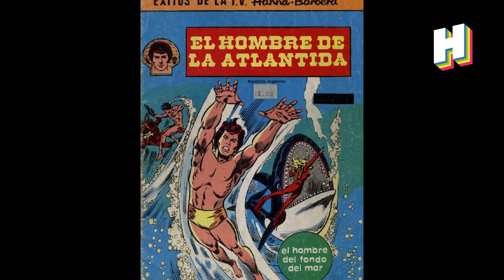El Hombre de la Atlántida (Man from Atlantis) | Histórico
El hombre de la Atlántida, la breve historia que se convirtió en serie de culto. Jamás olvidaremos a ese fantástico personaje con su traje de baño, ondulando su cuerpo hacia nuevas aventuras, sumergido en lo más profundo de nuestra memoria.